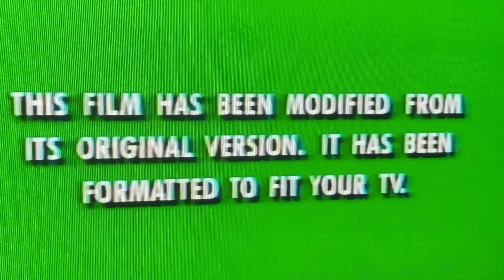DisneyWorld Day 5 Part 8...